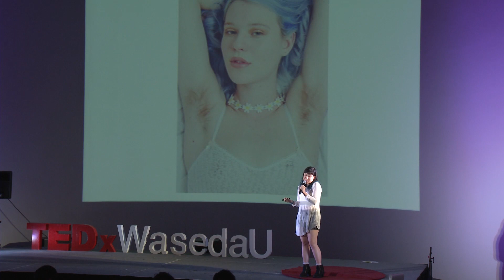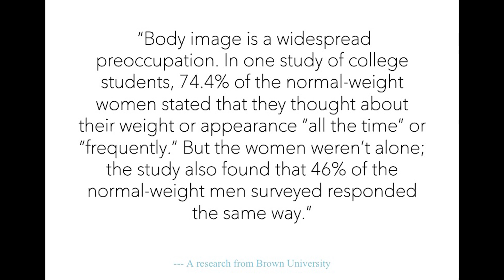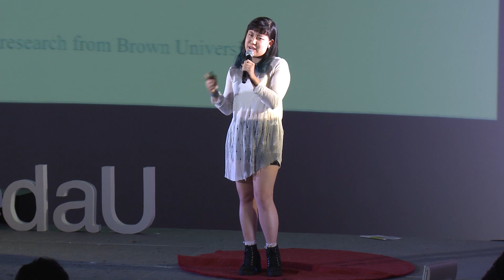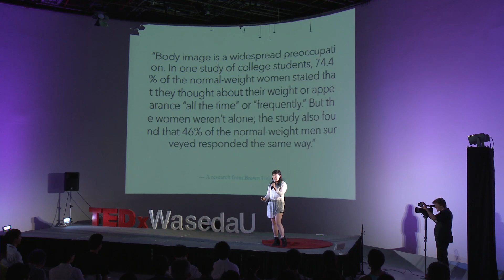The veil of being female (English) | Lena-Grace Suda | TEDxWasedaU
This talk was given at a local TEDx event, produced independently of the TED Conferences. Ms.Suda is the winner of the Student Speaker Contest 2014.

Member of the Lit Soc, a writing collective in Waseda University, mainly students from SILS. Her fantastic works so far are: Won the annual English speech contest held at Keimei Gakuen three times. Performed at Disney Sea, Disney World, and in front of Michael Jackson Sang in front of Nathan Morris from Boyz To Men.